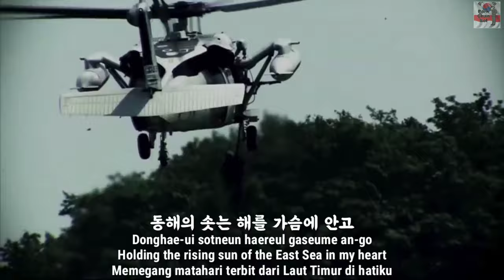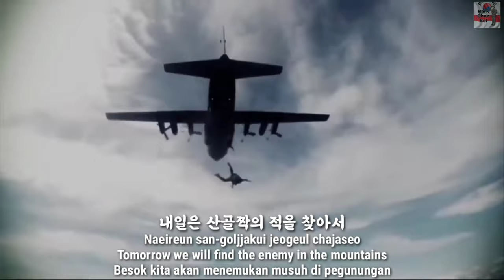South Korean Military Song - Marine Corps Song(해병대가) - Park Chansol Channel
해병대 군가

작곡 윤용하
작사 이화
Lyrics by Lee Hwa
Musik oleh Yoon Yong Ha
Lirik oleh Lee Hwa